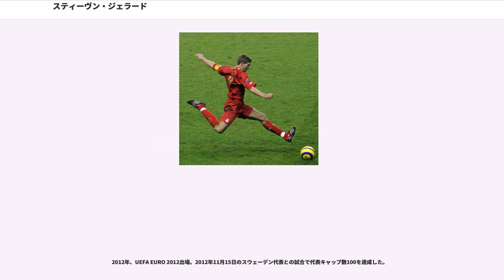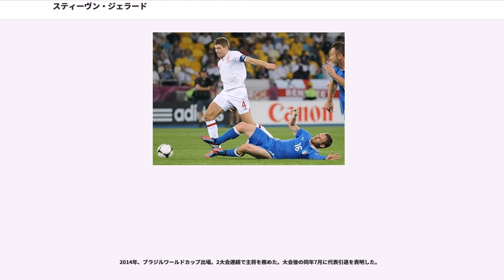スティーヴン・ジェラード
スティーヴン・ジョージ・ジェラード（Steven George Gerrard MBE、1980年5月30日 - ）は、イングランド・マージーサイド州ウィストン出身の元サッカー選手、現サッカー指導者。現役時代はイングランド代表。ポジションはミッドフィールダーだが、中盤ならどこでもこなせるユーティリティー選手であった。

幼少の頃からリヴァプールFCのアカデミー（下部組織）で才能を磨き、1998年にトップチームデビューを飾る。デビュー当初は右サイドバックとしてプレー。その後、ポジションをセンターハーフにコンバートされる。1999年12月5日のシェフィールド・ウェンズデイ戦にて初ゴールを決めた。

2000-01シーズンではリヴァプールのレギュラーとして活躍。ウリエ監督の下、UEFAカップ、FAカップ、リーグカップの三冠達成に貢献した。リーグカップの決勝マンチェスターU戦では先制点を決めた。

2002-03シーズン、2003年5月11日のプレミアリーグ最終節チェルシー戦では、勝った方が4位でUEFAチャンピオンズリーグ出場権獲得という状況の試合であったにも関わらず試合中に不用意なレッドカードを貰ってしまい、1-2で敗れて5位に終わりチャンピオンズリーグ出場を逃した。

2003-04シーズン途中にサミ・ヒーピアからキャプテンを引き継ぐと秘めたるポテンシャルが一気に開花。同シーズンもチャンピオンズリーグ出場権を争う位置にいたが、シーズン終盤の大活躍によって最終節を待たずして4位を決め、前年の汚名を返上。シーズン後にエースのマイケル・オーウェンがレアル・マドリードへ移籍し、一時はジェラード自身にもチェルシー移籍の話が持ち上がったが、記者会見で残留を明言した。

2004年末UEFAチャンピオンズリーグにおいて、GLで敗退すればチェルシーへの移籍が決まりかけていたが、GL突破には2点差以上の勝利が義務付けられた最終戦のオリンピアコス戦で、試合終了間際にミドルシュートを決め3-1とし、逆転でチームを決勝トーナメントへ導く。決勝トーナメントでは得点こそなかったものの、存在感を示しチームを決勝戦へと進出させた。決勝のACミラン戦では3-0のビハインドを覆す逆転優勝のきっかけとなるヘディングシュートを決め、その後チームは同点に追いつき、PK戦の末ミランを下し、リヴァプールに5回目となるチャンピオンズカップトロフィーをもたらした。UEFA年間最優秀選手を受賞。また、このシーズン終了時に再びチェルシーへの移籍が報道された。代理人が「交渉は修羅場になった」と発言するほど契約延長交渉は乱れたようだが、これはジェラード本人とクラブ側との些細な思い違いから始まったものであった。正式な会談を持った結果、ジェラードはあっさりとチームへの残留を決めた。

2005-06年シーズンのCL予備予選のザ・ニュー・セインツFC戦第1戦ではハットトリック、2戦でも2得点の活躍を見せた。2005年末には、日本開催のFIFAクラブワールドカップ準決勝サプリサ戦では強烈なボレーシュートでゴールを決めたが、決勝でサンパウロFCに敗れ、リヴァプールは準優勝に終わったが、
2005-06のFAカップ決勝のウェストハム・ユナイテッドFC戦では、同点弾を含む2ゴールを挙げる活躍を見せ、チームにFAカップをもたらした。初のPFA年間最優秀選手賞を受賞。

2006-07シーズンは2年ぶりとなるUEFAチャンピオンズリーグ決勝進出に貢献したが、決勝では2年前と同じ相手ACミランに敗れ、リベンジを許した。

2008-09シーズン、UEFAチャンピオンズリーグのPSV戦において、自身100ゴール目となるフリーキックを決めた。
2009年3月22日、アストン・ヴィラ戦で、リーグ戦初のハットトリックを達成したように、2008-09シーズンはポジションを少し上げたことにより得点力が増し、自身最高のリーグ16得点をマーク。リーグ得点ランクは、ニコラ・アネルカ、クリスティアーノ・ロナウドに次ぐ3位となり、チーム得点王となった。

200...